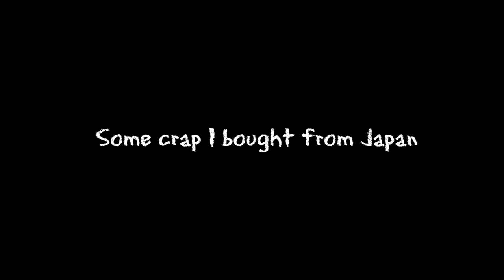Four String Bass Converted Into A Five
I recently had the good luck to discover another way to spend even more money on bass guitars. Japan has some true oddities as well as just the right thing you need for the project you've been putting off for months.

Thanks to my mate Tony for the extra camera work.